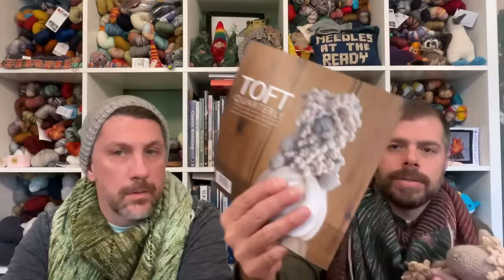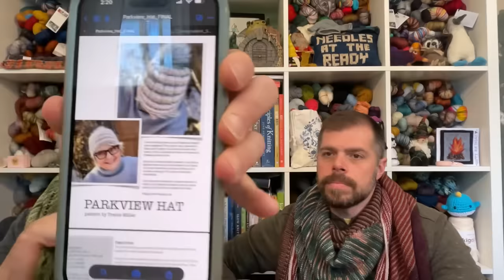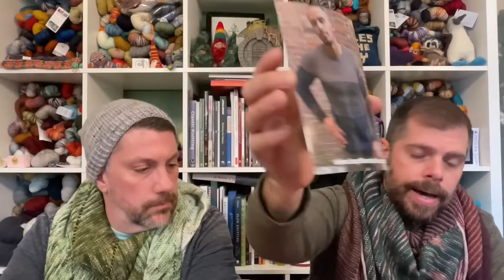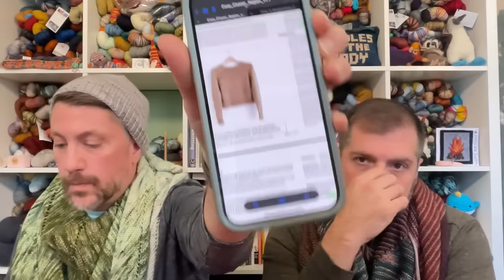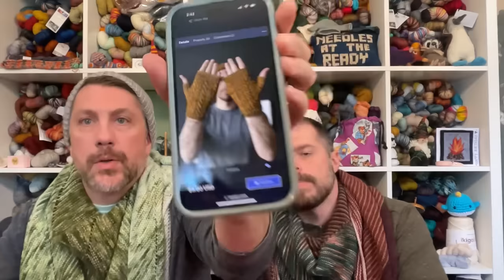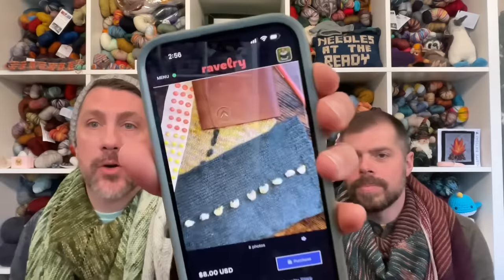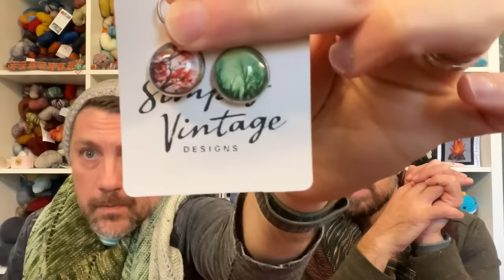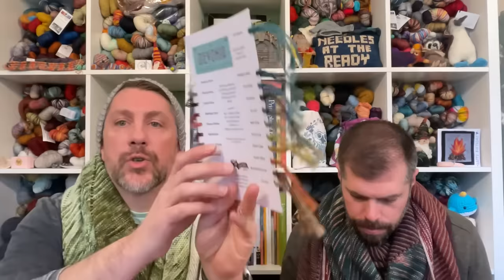Needles at the Ready: Episode 105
Needles at the Ready Podcast: @needlesatthereadypod
Kevin: @kevin.michael80
Ray: @ray.j.knits

Ray: RayJKnits
Kevin: KevinMichael80

What we are reading:

Ray:

Finished: A Wizard of Earthsea (Earthsea Cycle 1) by Ursala K. Le Guin
Finished: A Psalm for the Wild-Built (Monk and Robot #1) by Becky Chambers
Finished: Ready Player 2 by Ernest Cline

Reading: The Burning Witch 2 (The Burning Witch #2) by Delemhach
Listening to: The Mists of Avalon by Marion Zimmer Bradley

Kevin:

Finished: Doom and Broom (Spellbound #2) by Annabel Chase
Finished: Spell’s and Bells (Spellbound #3) by Annabel Chase
Finished: Lucky Charm (Spellbound #4) by Annabel Chase
Finished: Better than Hex (Spellbound #5) by Annabel Chase
Finished: Cast Away (Spellbound #6) by Annabel Chase
Finished:A Touch of Magic (Spellbound #7) by Annabel Chase
Finished: A Court of Thorns and Roses by Sarah J. Maas

Reading: A Court of Mist and Fury by Sarah J. Mass
Reading: A Drop in the Potion (Spellbound #8) by Annabel Chase